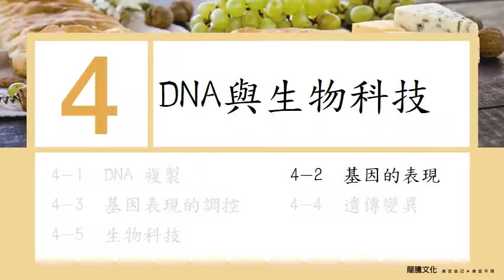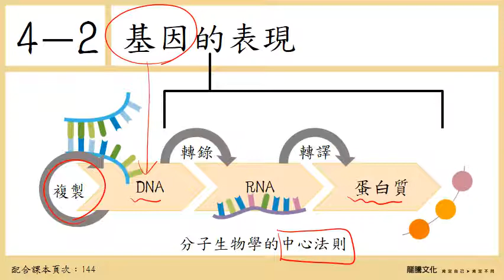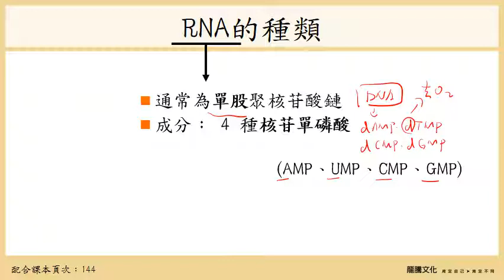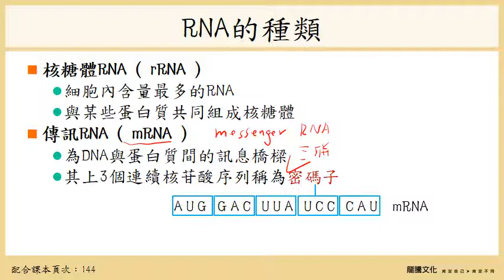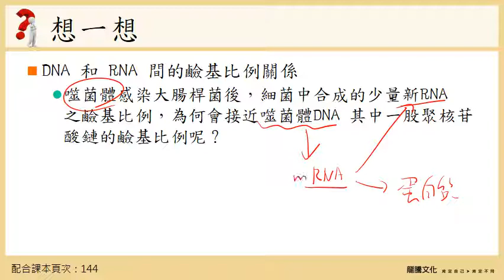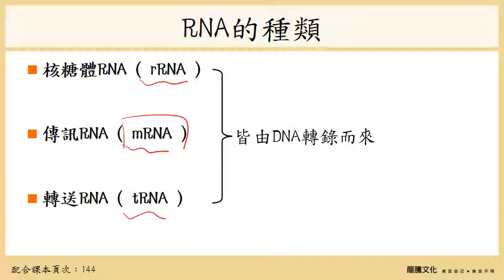108選生一 4-2基因的表現_1各種RNA的功能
1. RNA通常都是單股的，少數例外，例如有雙股RNA的病毒
2. rRNA、mRNA、tRNA的介紹都很簡單，請看看影片